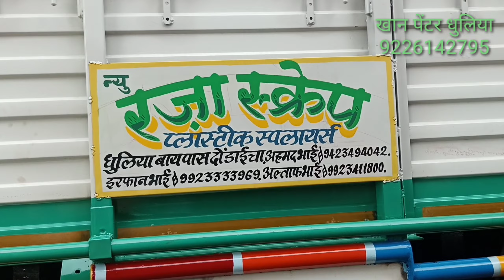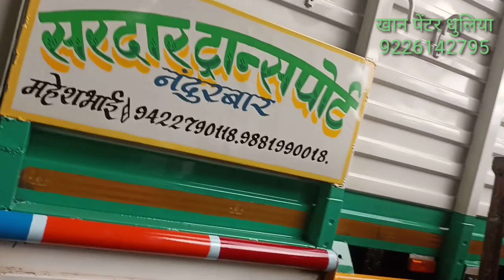Ashok leland Amezing painting, 2022